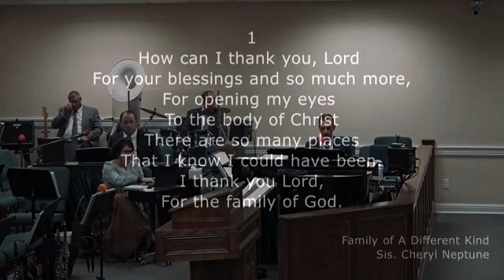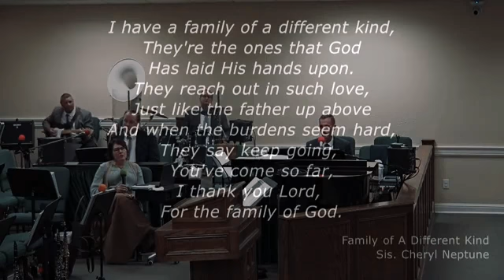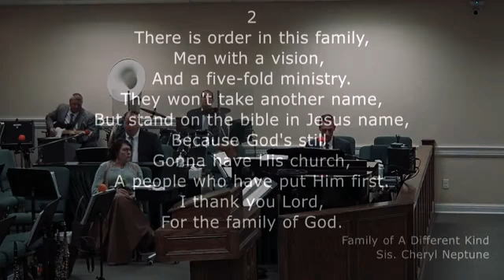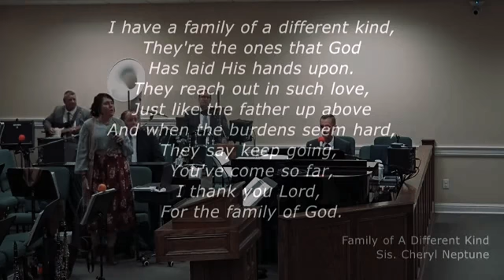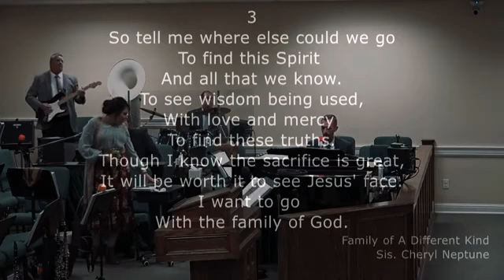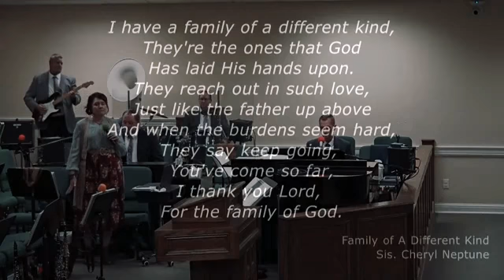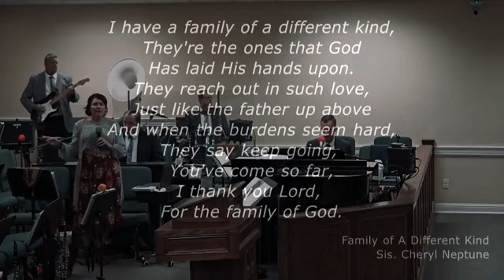I have a family of a different kind .......: Mwen jwenn yon fami ke m p'at gen avan.......